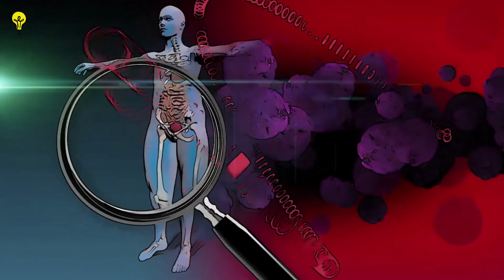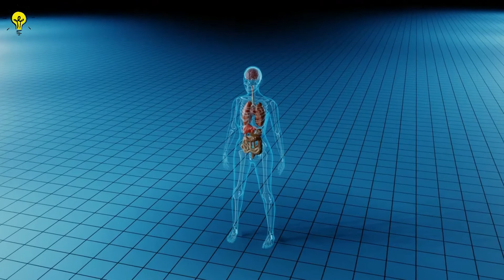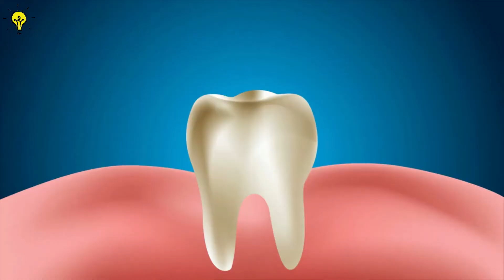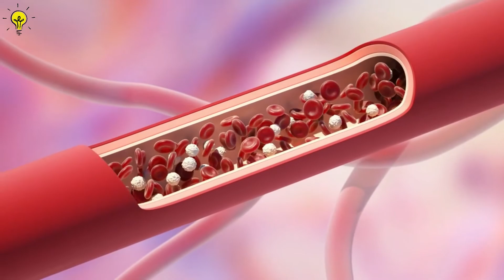15 GÜN BOYUNCA 1 BARDAK LİMONLU SUYUN FAYDALARI - Limonlu Su Zayıflatır Mı? Limonlu Su Nasıl Yapılır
Merhabalar. Bu videomuzda limonlu su içmenin faydaları, limonlu su ile zayıflama, limonlu suyun hazırlanması, limonlu su ne işe yarar, limonlu su zayıflatır mı, limonlu suyun faydaları, limonlu su nasıl yapılır, limonlu su içmek, limonlu su kilo verdirir mi, limonlu su diyeti, limonlu su neye iyi gelir, limonlu su tansiyonu düşürür mü, limonlu su yağ yakar mı, limonlu su göbek eritir mi, limonlu su içmek zayıflatır mı, limonlu su içmenin zararları gibi konuları anlattık. Keyifli seyirler.

UYARILAR
1)Hekiminizin verdiği ilaçlar varsa mutlaka kullanınız. Buradaki uygulamayı bir destekleyici olarak kullanınız. Öncelikle, bilmeniz gereken kullanacağınız bitkiye karşı alerjinizin olup olmadığıdır. Bu konuda hekiminizin görüşünü alınız. Hekime gitmeden ve teşhis koydurmadan şikâyetiniz ne olursa olsun, burada ki bilgilerle kendi kendinizi tedavi etmeye kalkışmayınız.
2)Videolarımızda anlatılanlar ve görsel içerikler farklı kaynaklardan derlenerek oluşturulmuş, öneri ve bilgilendirme yazısıdır. Kesin teşhis ve tedavi niteliği taşımamaktadır. Herhangi bir sağlık sorunu karşısında mutlaka doktorunuza başvurunuz.
3)Kanalımızda yayınlamış olduğumuz videolar yalnızca bilgilendirme amaçlıdır; geçerliliğini yitirebilir, kesinlik içermez. Söz konusu besinin faydaları, iyi geldiği hastalıklar ve kullanım önerileri hiçbir zaman doktor teşhisinin yerini tutmaz. Besinler her bünyede farklı etki yaratabileceğinden, uygulamaya geçmeden önce mutlaka bir doktora danışmanız gerekmektedir. Bu durum göz ardı edildiğinde ortaya çıkabilecek sorunlar ve yan etkilerden kanalımız sorumlu tutulamaz.